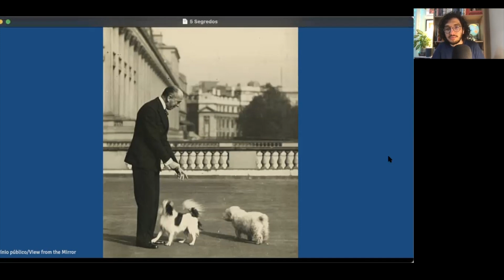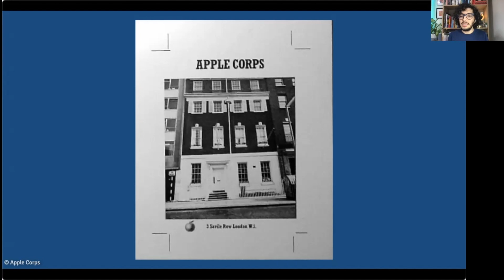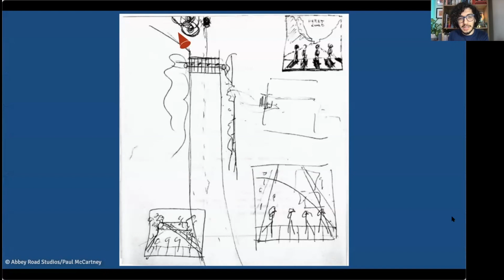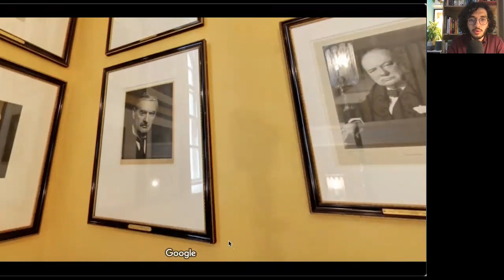Passeios virtuais em Londres, do conforto da tua casa 👨🏻‍💻🇬🇧